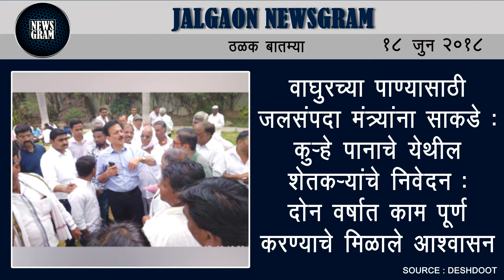Jalgaon Newsgram | Jalgaon News | Today's News Headlines | 18 June 2018